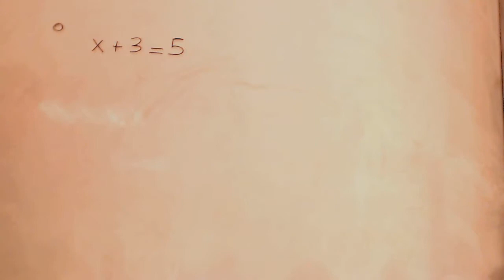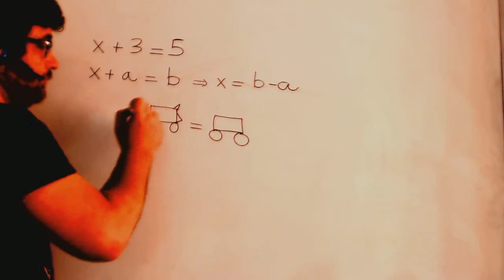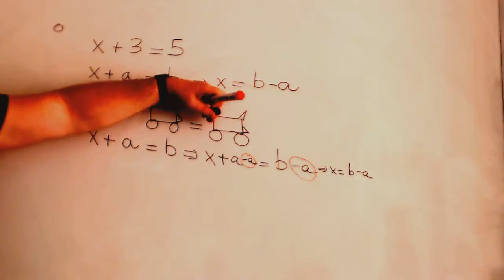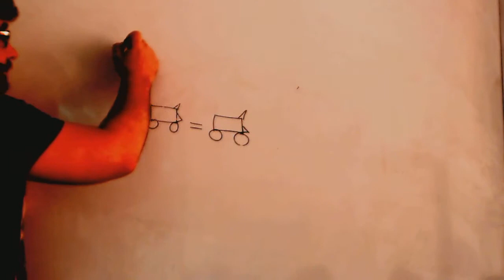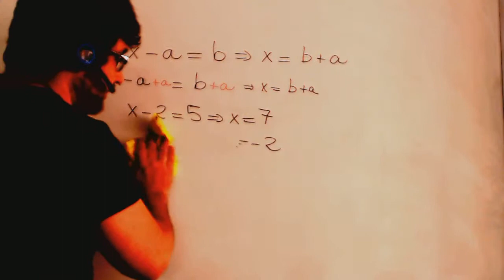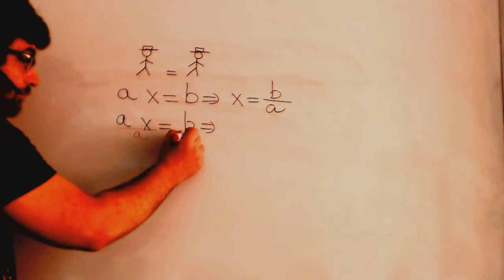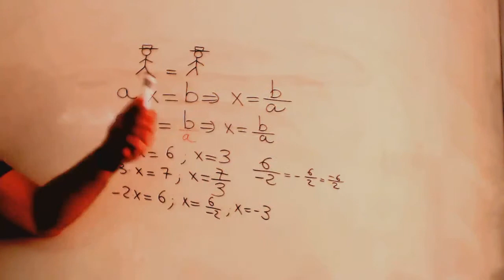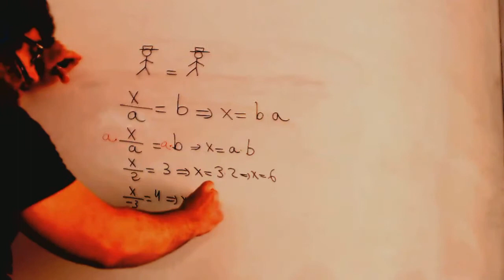La unica regla para hacer todas las ecuaciones Matematicas Academia Usero Estepona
La unica regla para hacer todas las ecuaciones Matematicas